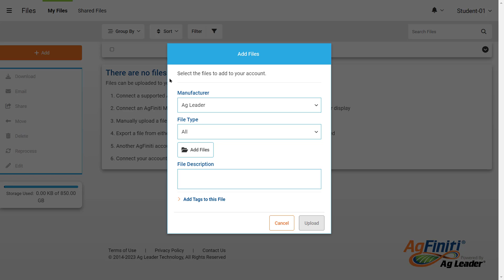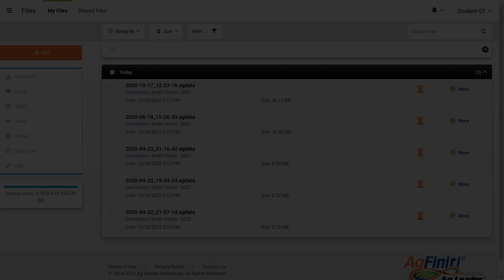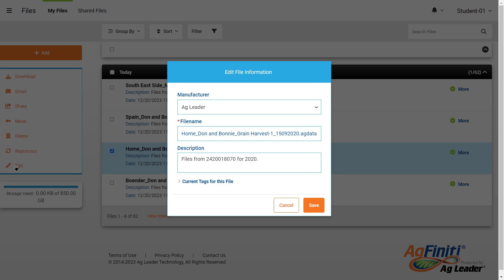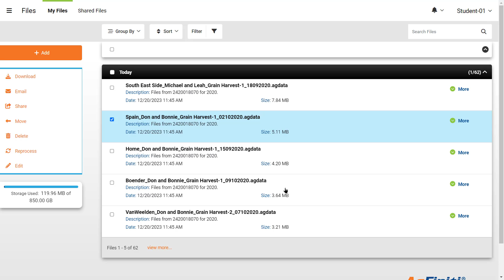File Management in AgFiniti®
Learn how to upload, download, edit, and search for files in your AgFiniti account.